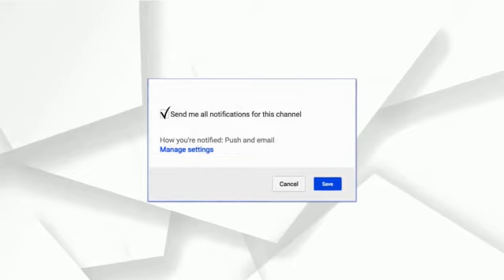ଅଭିନେତ୍ରୀ ପପିନା ମହାରଣା ଓ ଲିଜା ପଣ୍ଡା | The Focus Plus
Focus Plus being the first Web news channel in Odisha. Focus plus delivers reliable information across all platforms:  Internet and Mobile.
Please follow up page to watch live and breaking news with the latest videos added every hour.

The Focus Plus